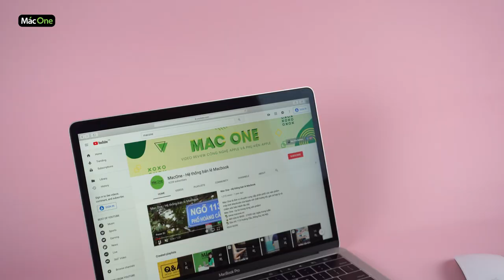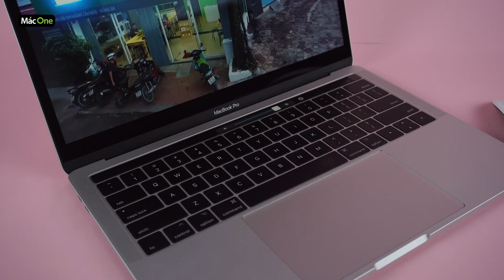Đánh giá Macbook Pro Touch bar 2017 CPO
Đánh giá Macbook Pro Touch bar 2017 CPO? Lí do vì sao macbook CPO được ưa chuộng?
👑 Mac One - Uy tín trong từng sản phẩm 👑